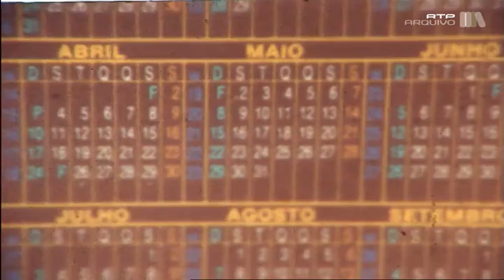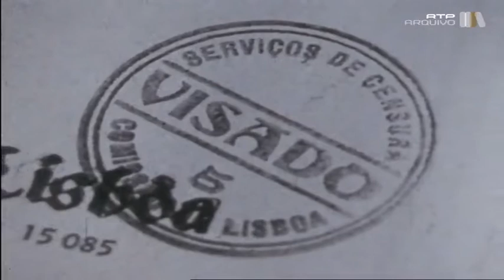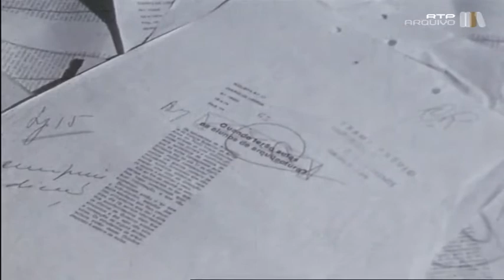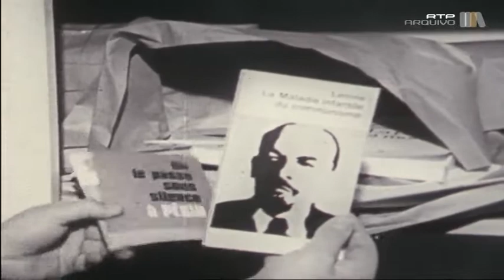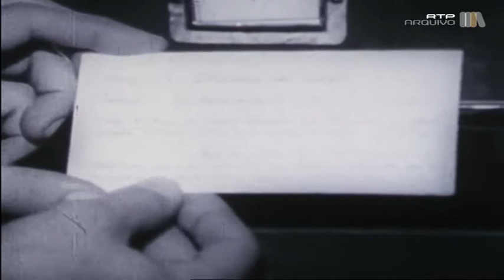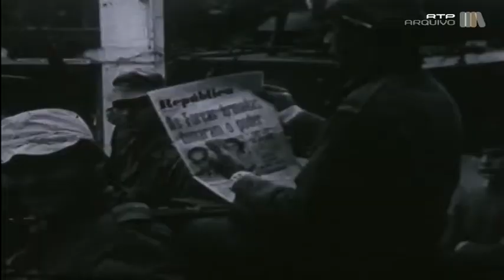Feriado de Portugal, 25 de Abril, Dia da Liberdade, 1989